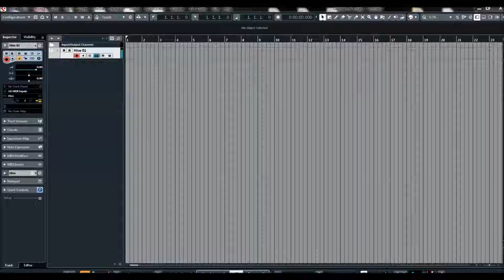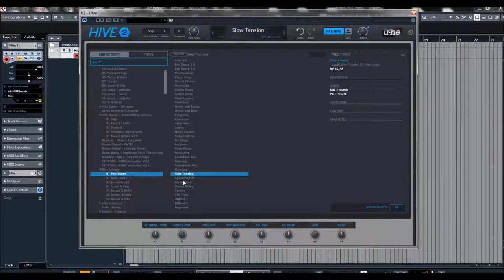U-he | HIVE 2 | Science Stomp Loops